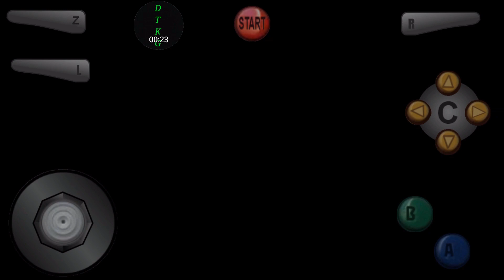GoldenEye 007 N64 Storage WareHouse (Custom Level) 00 Agent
New custom level of GoldenEye 007 level by Zka.

Objectives:
A. Confront Mishkin
B. Eliminate Mishkin
C. Obtain Mishkin's Identification
D. Exit Via Main Entrance